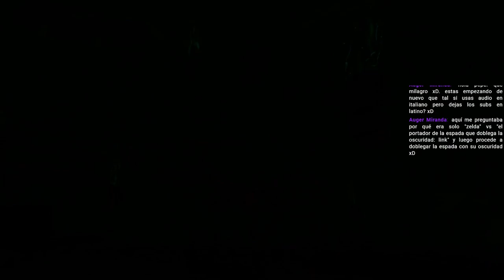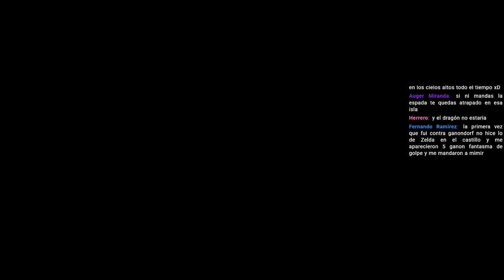Un Nuevo Comienzo Ep 1. Segunda Temporada Zelda: TOTK